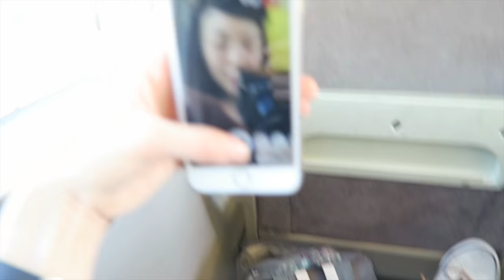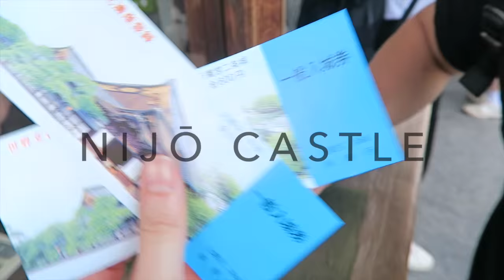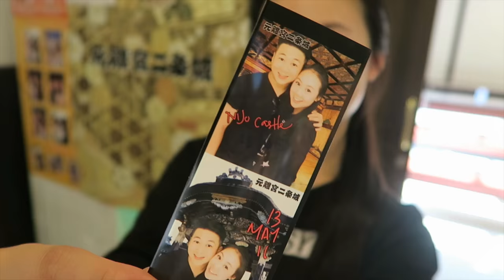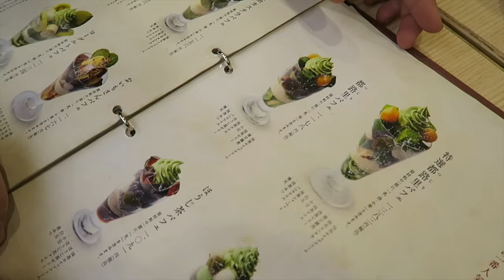Kyoto Vlog | Day 1: Nijō Castle, Pokémon Center, Burnt Ramen & Matcha Desserts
✩ OF CASTLES, RAMEN & POKÉMON CENTRES ✩
Hola! I'm back with a series of Japan vlogs and this time I spent about 9 days in Osaka and Kyoto... Where I managed to vlog the entire time! MWAH

Basically on Day 1 we visited the Nijō Castle, shopped in some department stores, stopped by the newly opened Pokémon Center, had ramen for lunch AND dinner... then ended the day with matcha madness at Tsujiri's flagship store in the Gion District!

PLACES VISITED IN THIS VLOG:
Nijō Castle
Pokémon Center (inside Kyoto Takashimaya)
Sanrioland

FOOD FEATURED THIS VLOG:
Goygo Kyoto (ramen)
Chinyu Ramen
Tsujiri Gion

♫ All Day All Night - Moon Taxi